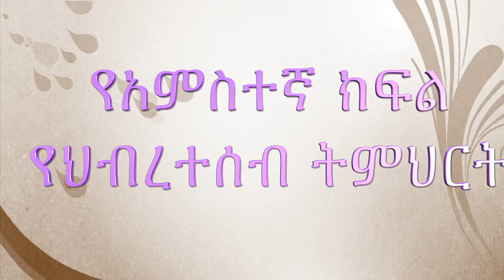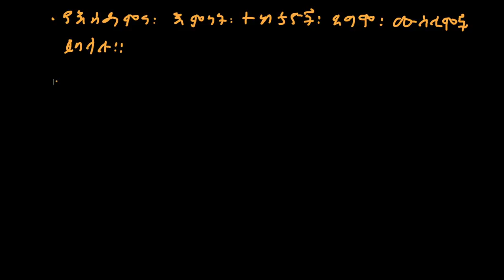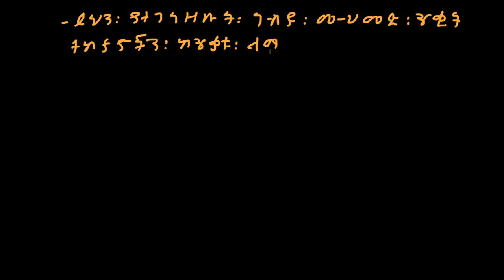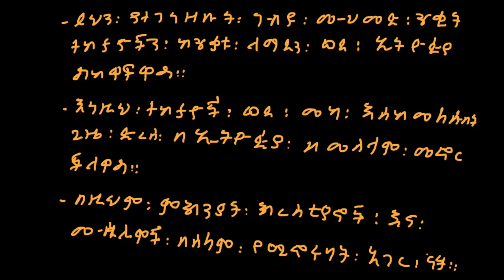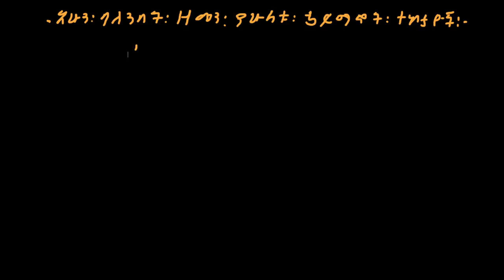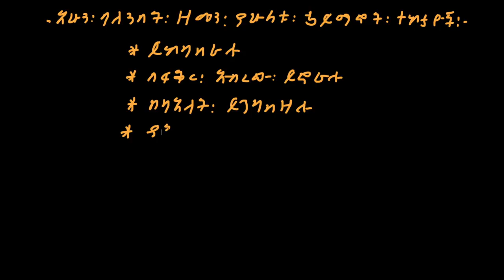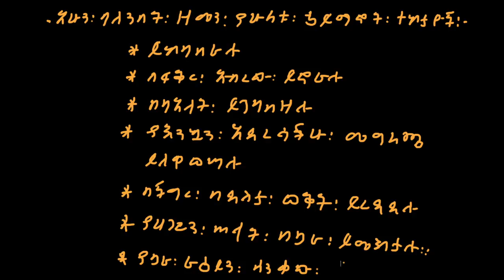Ethiopia: የክርስትናና የእስልምና ሃይማኖት አመጣጥ